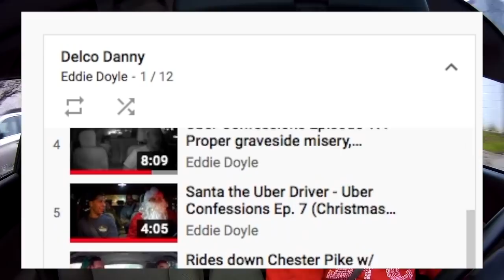Uber driver and rider don't agree on masks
for official masks, the no-touch tool, and more!